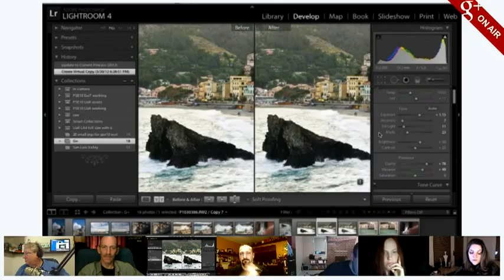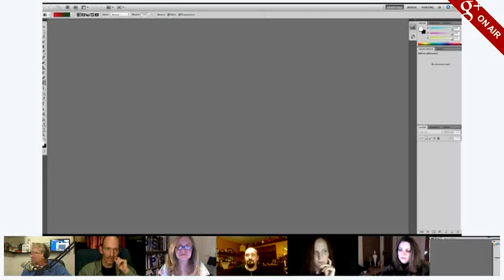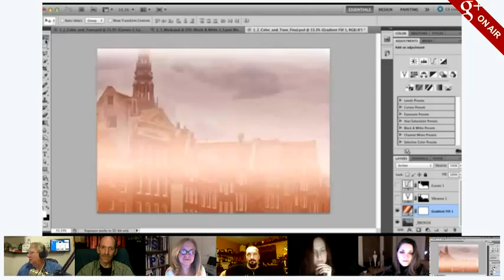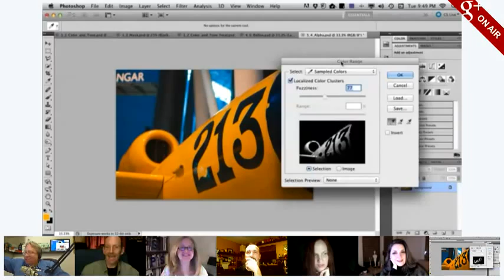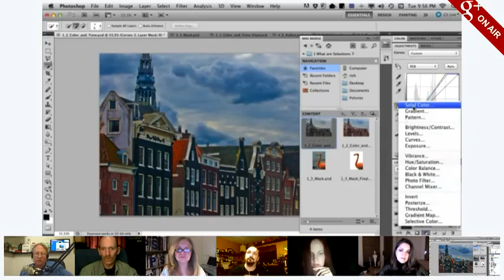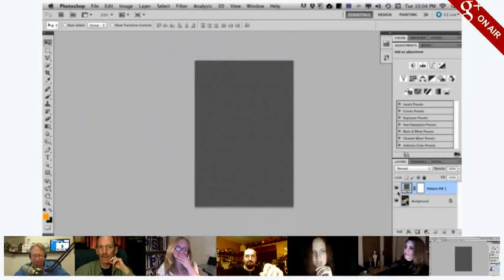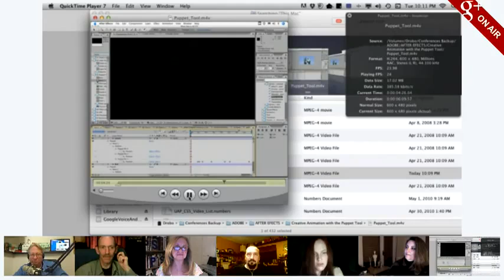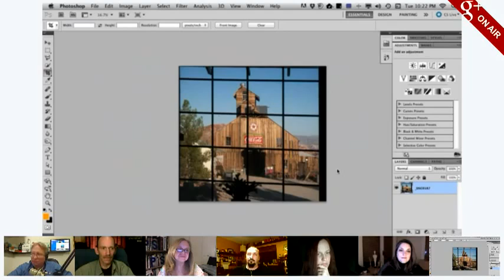The Photoshop Show #3. Richard Harrington's Photoshop techniques.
Photoshop author and instructor Richard Harrington shows some great Photoshop tutorials, and Jan Kabili offers an introduction to the recently released Lightroom 4.